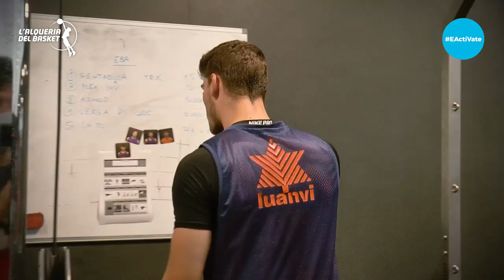Entrenamos con... Alejandro Ortega (EBA)